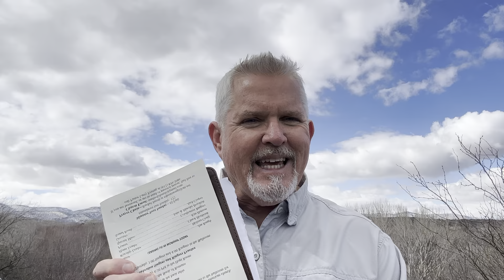God's Championship Church- Acts 2:41-47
What does it take to be the body of believers God calls us to be? To often the church is viewed as a building or an organization that upholds the religion of it's followers. The church that belongs to Jesus is so much more. Watch this teaching video to find our what the church is, and how God wants His church to impact the world.